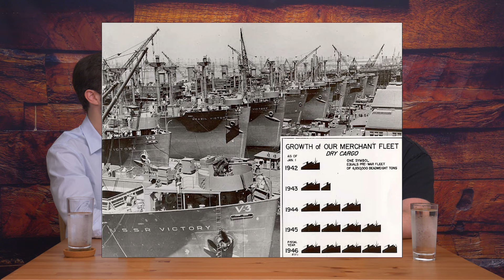What Was The Oklahoma Dust Bowl? | Evan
Evan describes the Dust Bowl - what is was, what it did to people, and how it affected the lives of the people living in Oklahoma.